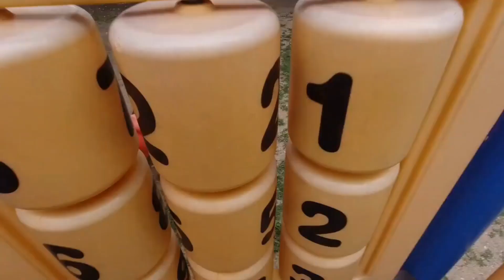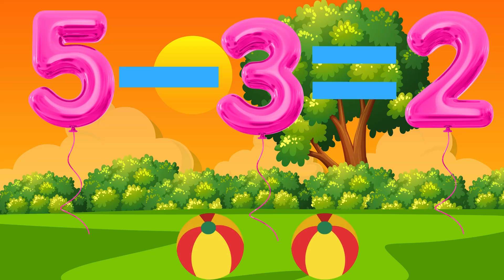🎶 Fun Math Song for Kids! 🧮 Add, Subtract, Multiply & Divide | Educational Nursery Rhyme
📜 SEO-Optimized Video Description:
📢 Let’s Make Math Fun! 🎶🎉 In this super catchy math song for kids, we’ll learn how to add, subtract, multiply, and divide—all while singing and dancing! 🧮✨

👦👧 Perfect for toddlers, preschoolers, and kindergarten kids, this engaging educational song helps children develop early math skills in a fun and exciting way! 🎵

🔢 What Kids Will Learn in This Video:
✅ Addition (1+1, 2+2, 3+3)
✅ Subtraction (4-2, 5-3, 10-5)
✅ Multiplication (2x2, 3x3, 4x5)
✅ Division (10÷2, 8÷4)

🎤 Sing, clap, and dance along with us! This playful nursery rhyme-style song makes math easy, interactive, and fun for kids of all ages.